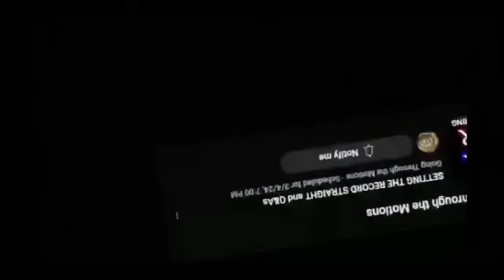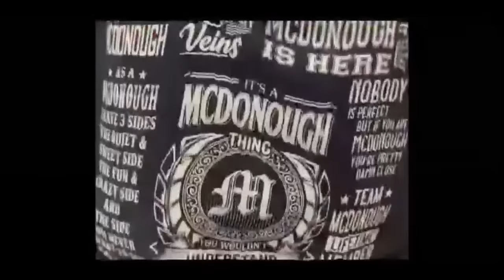Interview with Dan Duquette and Nick Fiorillo: "GOT CORRUPTION"